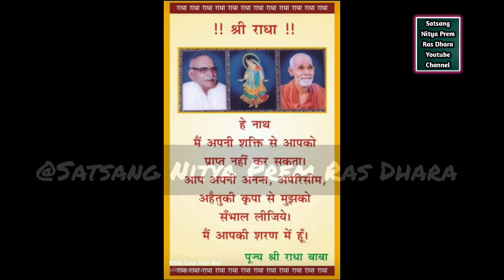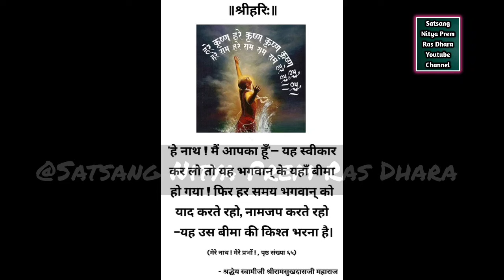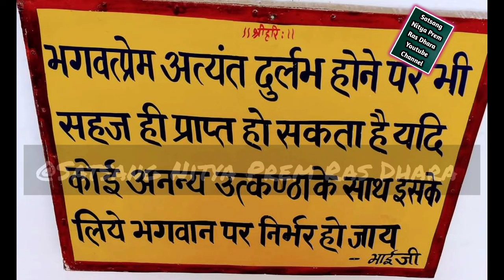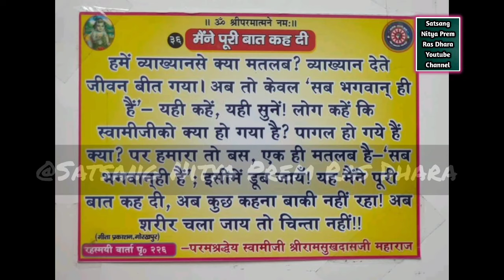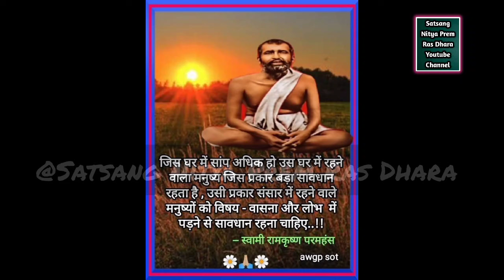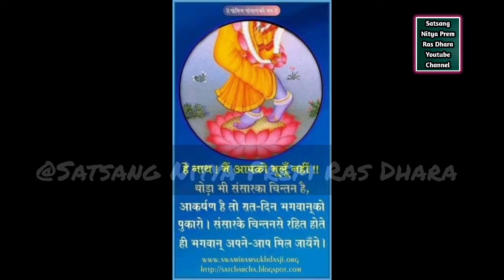नाम जप से भी तेज साधन भगवान को पाने का पूज्य स्वामी रामसूखदासजी महाराज की पुस्तक से